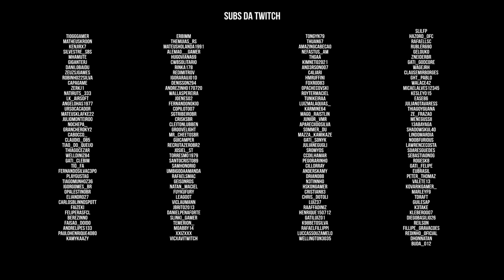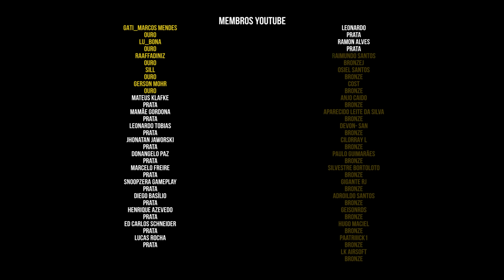DayZ A Base Vanilla | a M0rt3 mais bizarra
Gameplay comentado de Dayz. A série traz o dia a dia de um sobrevivente, tendo que construir e manter uma base num servidor repleto de inimigos e desafios dos mais variados. dayz​ dayzstandalone​ dayzsurvival​

== Midias:

Twitch.tv/aldogoficial

== Setup:

Monitor: AOC 21" G2260VWQ6 | Acer v226HQL 21''
MOBO: Placa-Mãe Asus Prime B450M Gaming/BR AM4
PROCESSADOR: Ryzen 5 3600
GPU: RTX 2070 GIGABYTE
Memória:  16Gb DDR4 Crucial Ballistix Sport LT (4X8)
Interface de Audio: Behringer U-PHORIA UM2
Mouse: Logitech G502
Teclado: Redragon mecânico Mitra
Headset: JBL Quantum 400, JBL TUNE 500
Microfones: HyperX Quadcast, Lesson SM58, Behringer B1
Gabinete: Redragon wheel jack RED
Fonte: XPG 80 Plus Gold Core Reactor 650w